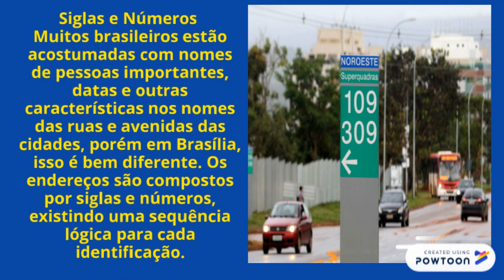Brasília Curiosidades - Professora Jeanne Gomes Pereira Lima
Copy of Click to edit-- Created using Powtoon -- Free sign up at Animação criada como atividade do curso Produção de Materiais Digitais em EAD da Escola de Aperfeiçoamento de Professores de Brasília (EAPE) - 1º semestre de 2019.